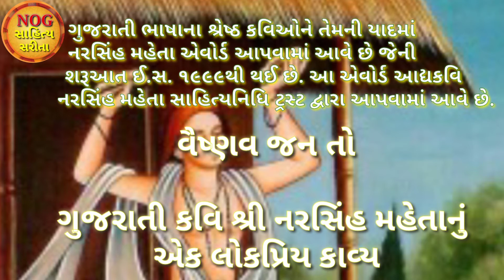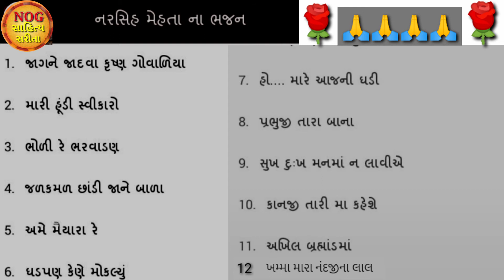ગુજરાતી સાહિત્યોકારો ની ઝલક- સન્માનીય કવિ જગત- સંત-કવિ નરસિંહ મહેતા 🙏(ભાગ-૧)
NOG સાહિત્ય સરિતા પ્રસ્તુત કરે છે.. ગુજરાતી સાહિત્ય પાઠશાળા🌹🌹 સન્માનીય કવિ જગત... સંત કવિ નરસિંહ મહેતા 🙏(ભાગ- ૧)

today newspaper link

[2/25, 10:42 PM] Pradip Raval: 📰 ન્યૂઝ ઓફ ગાંધીનગર દૈનિક તા.૨૬-૨-૨૦૨૧ (શુક્રવાર પીડીએફ ફાઈલ)
[2/25, 10:42 PM] Pradip Raval: NOG સાહિ
ત્ય સરિતા ગ્રુપ ની ગદ્ય રચનાઓ(૨૬-૨-૨૦૨૧ શુક્રવાર)

 janfariyadnews(સાહિત્ય સરિતા)
તંત્રી/સંચાલક : પ્રદીપ રાવલ
Edit,Graphics,music by:-
મેનેજીંગ તંત્રી : મીનાક્ષી રાવલ
ન્યૂઝ ચેનલ ઉપ સંપાદક
મુખ્ય નિર્ણાયક : જયશ્રી પટેલ,
Chif Editor  :Pooja Raval(Promoter)
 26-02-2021